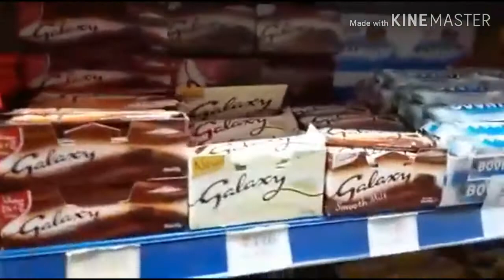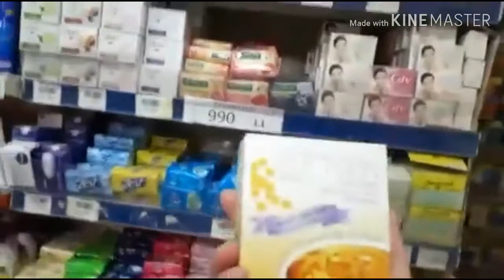Lakad lakad kasama si ate 😊 /Supermarket bili daw sya indomiii😂😂